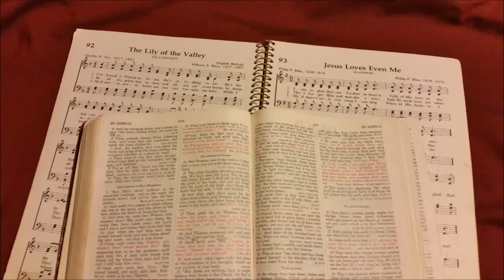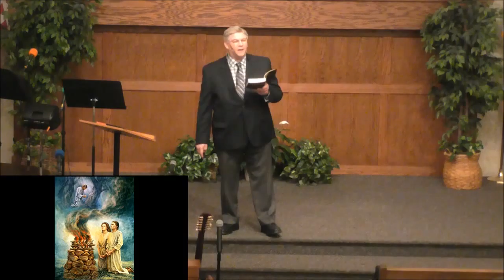BBC Sermons - Timely Presentation of the King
Passage covered:  Daniel 9:24-26
God's Messiah presented Himself right on time according to God's prophetic timetable.